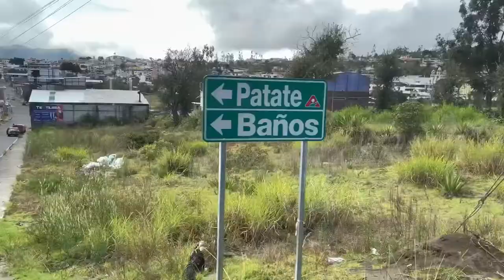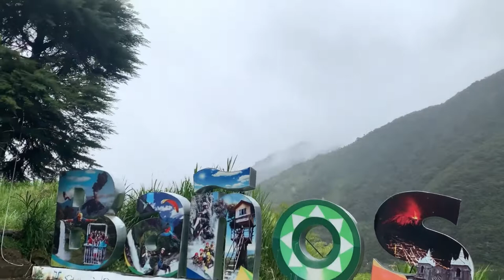Baños de Agua Santa y Pailon del Diablo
Este episodio fue grabado en Abril 2021 y  el propósito es para mostrarles una de tantas bellezas que tiene Ecuador y es parte de una serie de episodios donde estaré contándole desde mi propia experiencia así como también una forma de contribuir en estos tiempos de Pandemia a la economía local

Los demás episodios estarán saliendo en la próxima semana!

Recuerda que si viajas o te quedas en tu país lo importante es usar tu cubre boca y lavar periódicamente las manos, por lo demás sal vive y disfruta que la vida es una sola!

este ha sido creado bajo licencia CC Reconocimiento – Compartir Igual.

Músico: LiQWYD

Músico: Jeff Kaale

Músico: LiQWYD